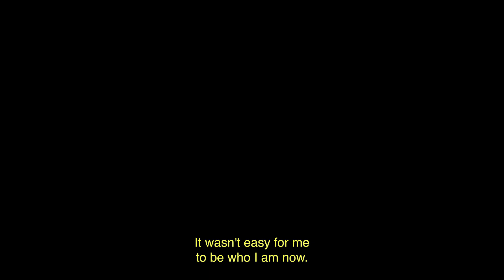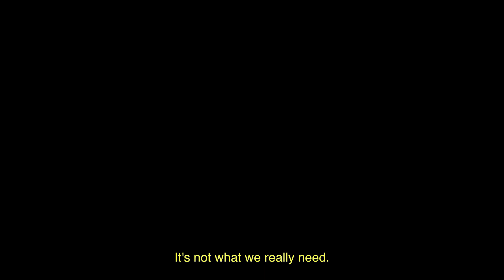GOD CALLED ME TO CHANGE MY LIFE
I want to change for God and for the world, I understood that love is not in this world, it is with God and the key to achieve change is in faith